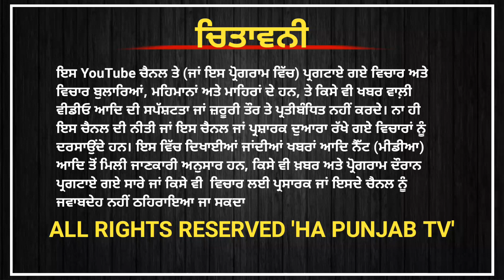Punjabi news ਸੁਖਬੀਰ ਬਾਦਲ ਨੇ ਬੇਅਦਬੀ ਅਤੇ ਦੋਸ਼ੀਆਂ ਦੀ ਗ੍ਰਿਫ਼ਤਾਰੀ ’ਚ ਅਸਫ਼ਲਤਾ ਲਈ ਪੰਥ ਕੋਲੋਂ ਮੁਆਫ਼ੀ ਮੰਗੀ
Punjabi news ਸੁਖਬੀਰ ਬਾਦਲ ਨੇ ਬੇਅਦਬੀ ਅਤੇ ਦੋਸ਼ੀਆਂ ਦੀ ਗ੍ਰਿਫ਼ਤਾਰੀ ’ਚ ਅਸਫ਼ਲਤਾ ਲਈ ਪੰਥ ਕੋਲੋਂ ਮੁਆਫ਼ੀ ਮੰਗੀ HA Punjab Tv

HA Punjab Tv
Punjabi news
Punjabi song
khabar
Khanna
Ram Rahim
Khanna police
Punjab police
canada punjabi news
canada
sukhbirsinghbadal
sukhbir badal
baiadvi
akal takhat sahib
akali dal